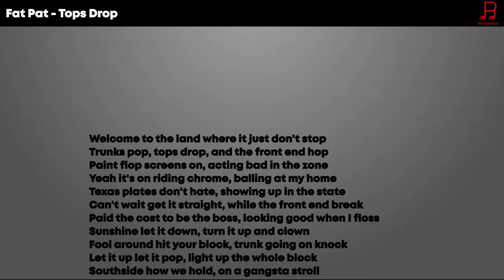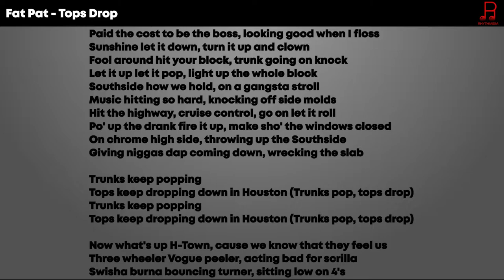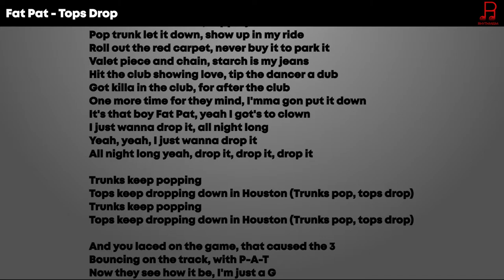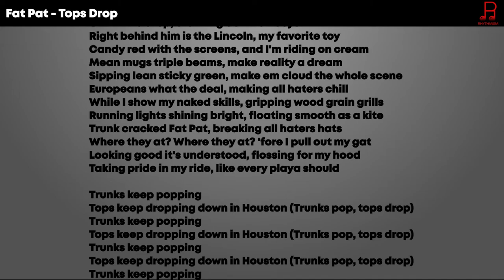Fat Pat - Tops Drop Lyrics